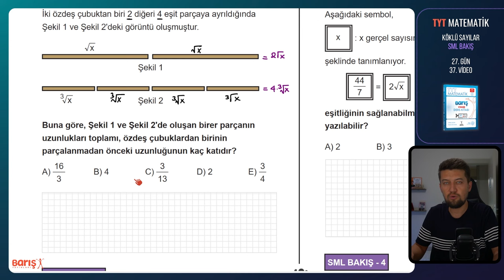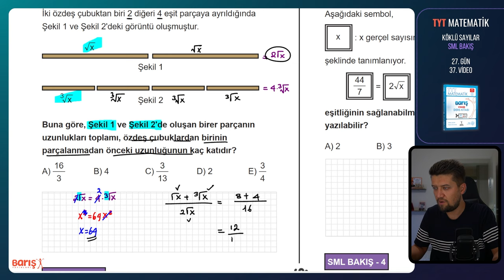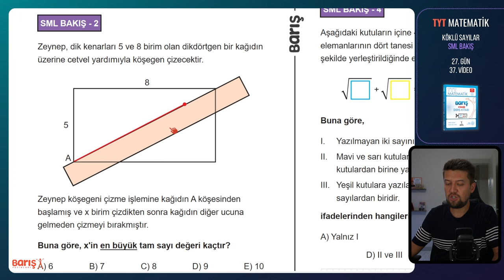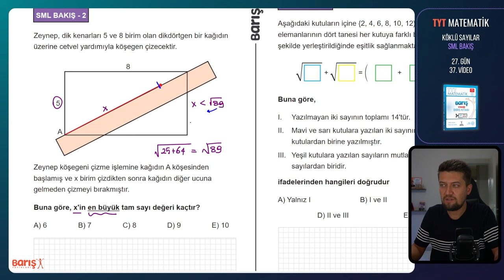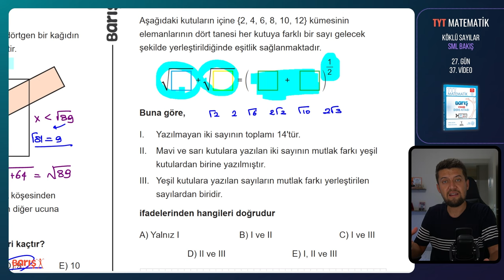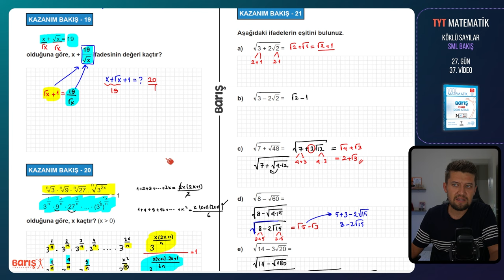Köklü İfadeler - SML BAKIŞ | TYT Matematik Kampı 27. Gün 37. Video | Barış Yayınları